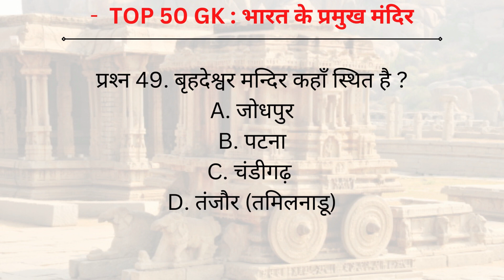Top 50 : भारत के मंदिर | Most Important Temples In India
भारत के मंदिर | Most Important Temples in India | Bharat ke mandir | Famous temples Gk trick

important temple,
important temple in india,
important mandir in india,
important temples for upsc,
important temple of india,
important temple by gaurav sir,
important temple by khan sir,
important temple in odisha,
important temple of assam,
important temple for group d,
important temple in tamilnadu,
important temples ssc,
important temples in india crazy gktrick,
important temples in telangana,
importance of temples,
important mandir with trick,
famous temple by khan sir,
important temples,
important temples in india,
important temple in assam,
important temple in kerala,
important temples for ssc cgl,
important temple for cgl,
important temples for ssc,
important temples for competitive exams,
important temples for ssc mts,
important temples for ssc gd,
important temples in india ssc,
important temples in india utkarsh classes,
important temples in india study iq,
important temples in india mcq,
important temples in india for competitive exams,
important temples in india for ssc cgl,
important temples in india by kumar gaurav,
important temples in india by parcham classes,
important temples and their builders,
famous temple near ahmedabad,
famous temple near pune,
famous temple near delhi,
famous temple near bangalore,
famous temple near me,
famous temple near hyderabad,
famous temple near mumbai,
important temple of odisha,
important temple of rajasthan,
important temples of india for ssc,
main temple of vrindavan,
main temple of koragajja,
importance of temple,
important indian temples,
important temples and their founder,
important mandir